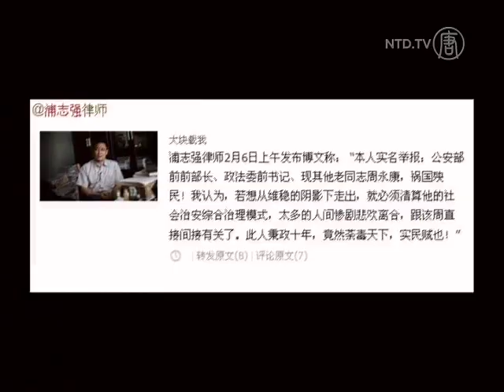"A Traitor To the People" -- Beijing Lawyer Targets China's Ex-Security Czar Zhou Yongkang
Prominent Beijing-based human rights lawyer Pu Zhiqiang took a major risk when he publically denounced China's former Security Chief Zhou Yongkang, calling him "traitor to the people."

The message appeared on Wednesday, on Pu's personal accounts on the Twitter-like microblogs Sina, Tencent, and Sohu.

Pu wrote "After 10 years of this person in power, his poison has spread across the land; he is a traitor to the people!"

For the past five years, Zhou Yongkang headed the Communist Party's Political and Legislative Affairs Committee, or PLAC. It had jurisdiction over the police, courts, labor camps, and national security.

Zhou term ended last November, but his reign over PLAC has been blamed for pummeling China's legal system. Renowned Chinese rights activist Hu Jia had published an article back in 2007 saying that Zhou deserves to be hung for his crimes.

[Hu Jia, Chinese Human Rights Activist]:
"When I was arrested in December 2007, and charged with subverting state power in 2008, my accusations against zhou was used as evidence against me."

Zhou Yongkang came into focus last year, as the political scandal around Bo Xilai unraveled. The two are allies, and there were speculations that Zhou was grooming Bo as a replacement because of his equally aggressive security tactics.

When Bo was ousted in March 15th, rumors flew that Zhou lead a failed coup in Beijing and that gunshots had been heard near Zhongnanhai, the central government's seat of command.

Posts containing these rumors were quickly removed.